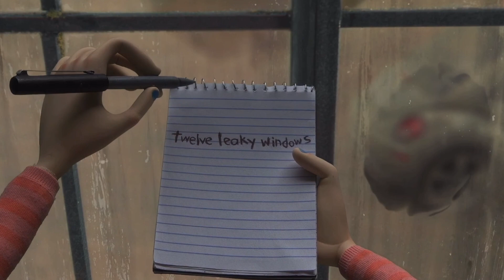the movies I watched in October 2023 were…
Good stuff